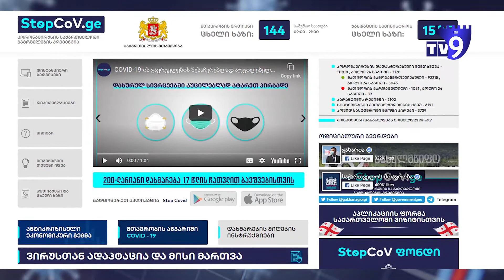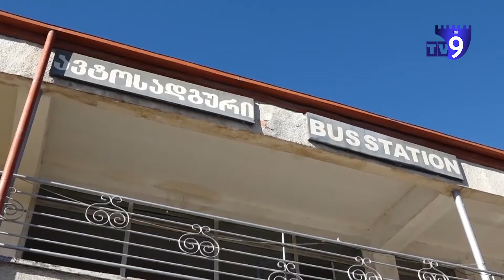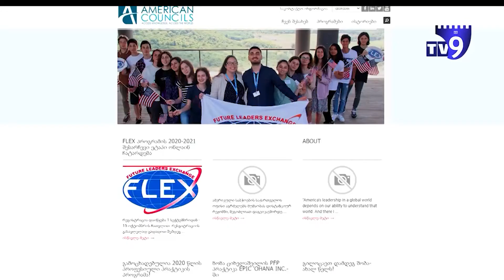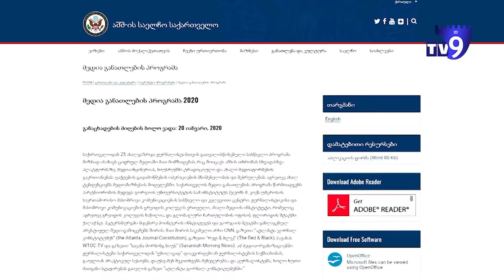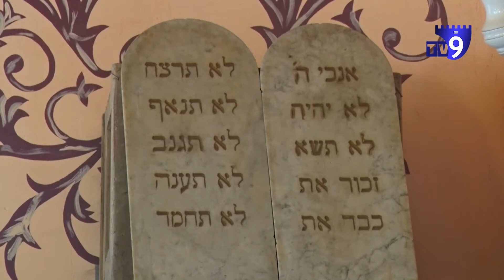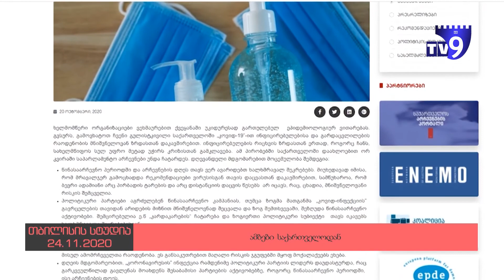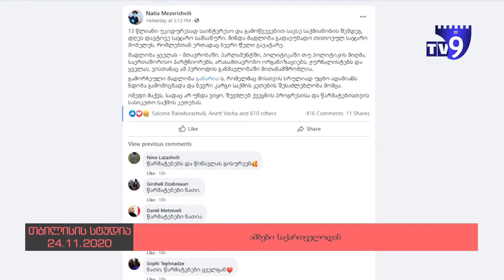ექოს სპეციალური გამოშვება 24 11 2020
ბოლო 24 საათში, სამცხე-ჯავახეთში კორონავირუსის 97 ახალი შემთხვევა გამოვლინდა;
საქართველოში კორონავირუსით ინფიცირების 3 128 ახალი შემთხვევა დადასტურდა;
სამცხე-ჯავახეთის მასშტაბით, თვითიზოლაციაში კვლავ 1 722 პირია;
ახალციხის უძველეს სინაგოგაში სათვალთვალო კამერები დაამონტაჟეს;
კორონავირუსის შემთხვევების რეკორდული მატების გამო სახელმწიფო შეზუდვების გაფართოებას გეგმავს;
პანდემიის გამო გადადებული საგანმანათლებლო ვიზიტები უცხოეთში.

დღის მთავარი ამბები ნახეთ "ექოს" სპეციალურ გამოშვებაში.